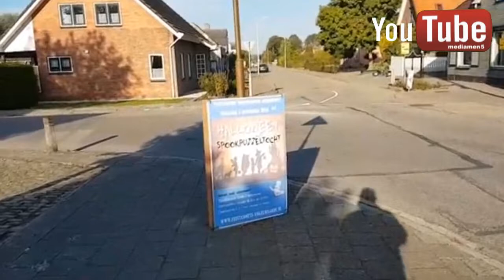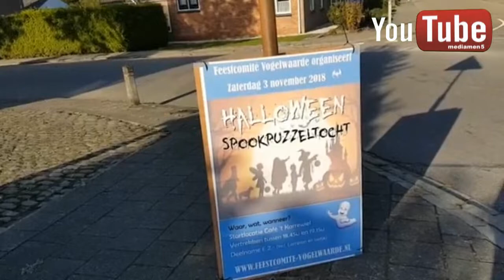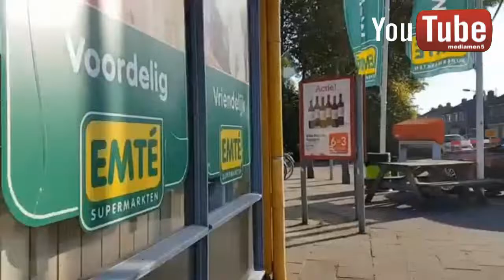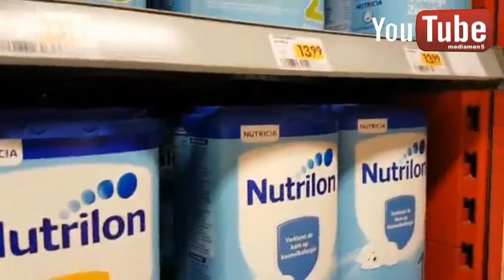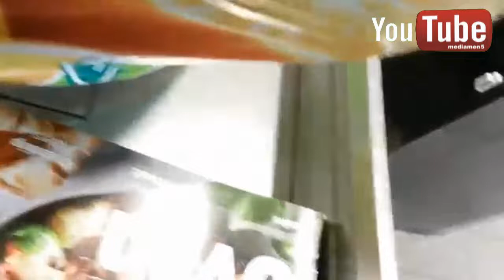Vogelwaarde - Kloosterzande Emte Vlog Zeeuws Vlaanderen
zaterdag even naar Kloosterzande